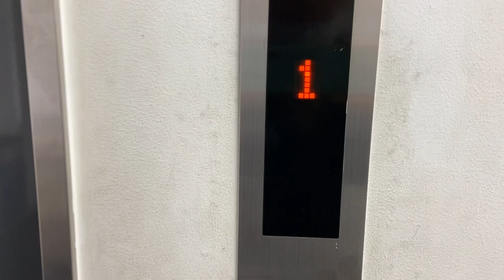Kyushu Institute of Technology (Kyutech) (January 17, 2022)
Campus of Kyushu Institute of Technology, Tobata ward, Kitakyushu